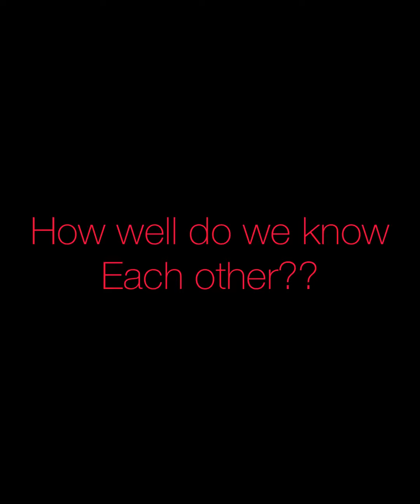How well do we know each other?? ❣️❣️